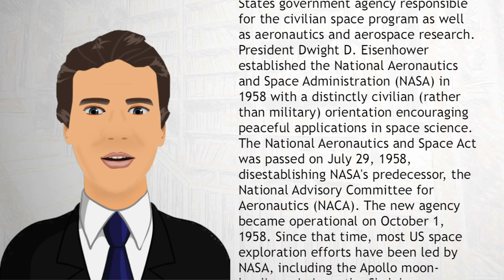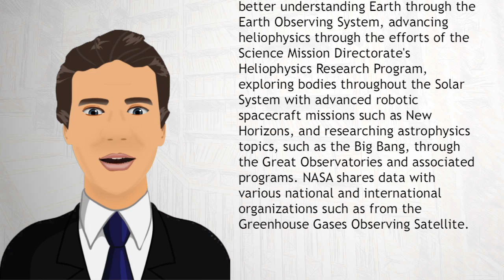NASA - Wiki Videos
The National Aeronautics and Space Administration (NASA) is the United States government agency responsible for the civilian space program as well as aeronautics and aerospace research. President Dwight D. Eisenhower established the National Aeronautics and Space Administration (NASA) in 1958 with a distinctly civilian (rather than military) orientation encouraging peaceful applications in space science.